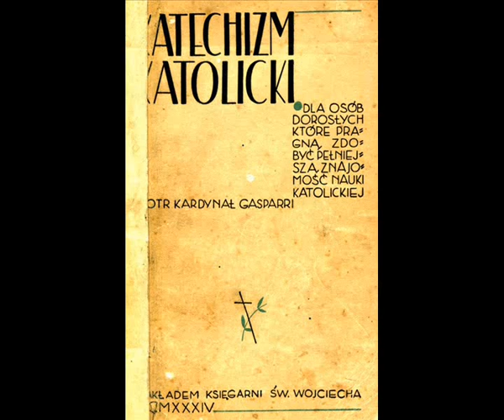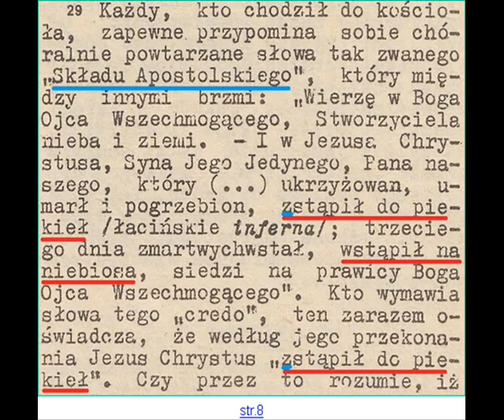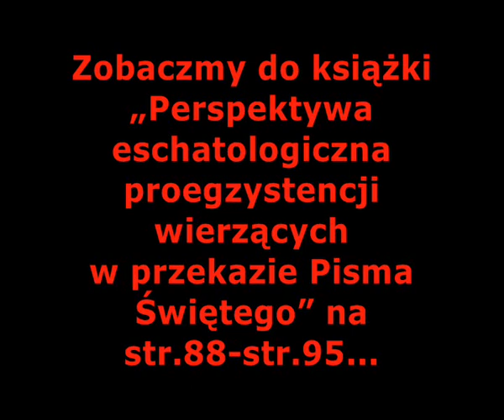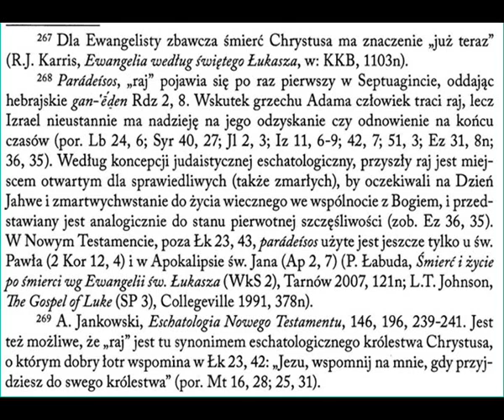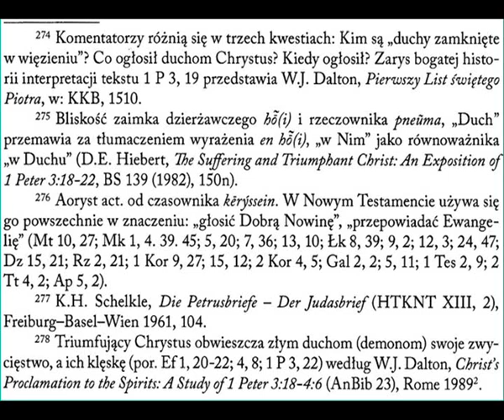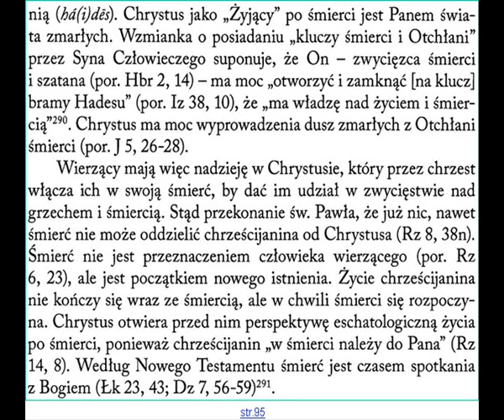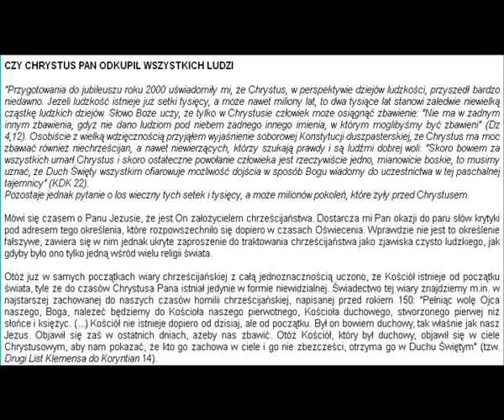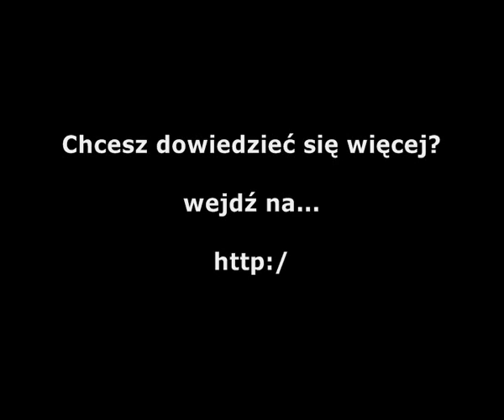ŚWIADKOWIE JEHOWY. WSTĄPIŁ DO PIEKIEŁ [FILM 390]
Jezus nie wstąpił do piekieł i nie poszedł do piekła jak nauczają Świadkowie Jehowy, ale zstąpił to piekieł. Nie chodzi też o piekło jako miejsce przebywania potępionych na zawsze...